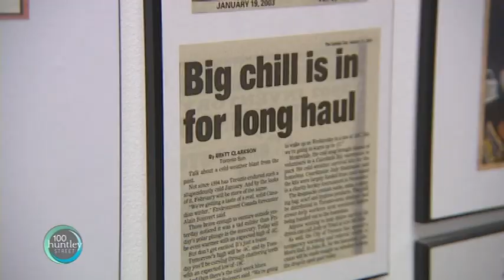Christmas Kits for the Homeless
Produced By: Magdalene John
10 years ago a Toronto business woman decided to do something to help the homeless survive the cold winters. It has now turned into a massive outreach called Project Winter Survival, watch and find out how you can help this winter.
FEATURED IN REPORT:
Jody Steinhauer-Project Winter Survival
Pastor Lenny Whelan-Street Connection Christian Church
Rob Hardy-Community Ministries Dir., Salvation Army